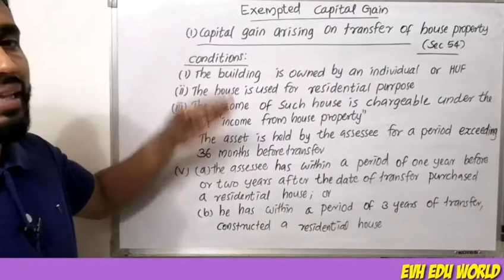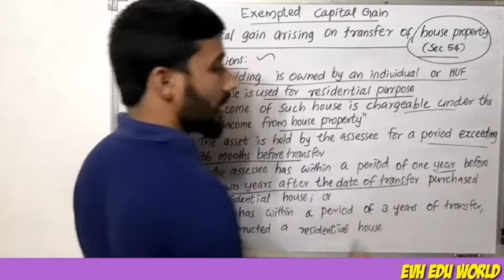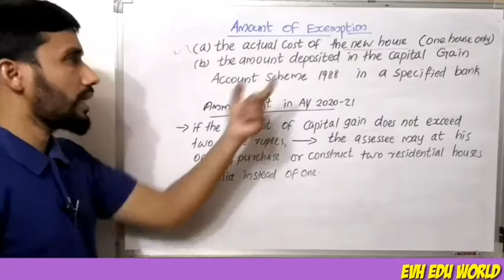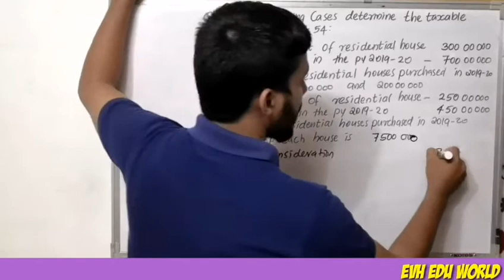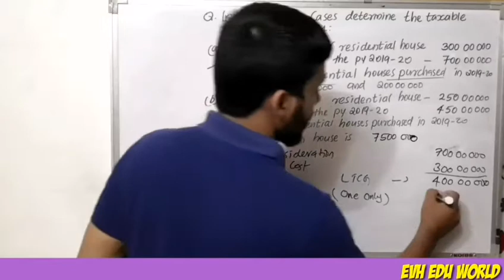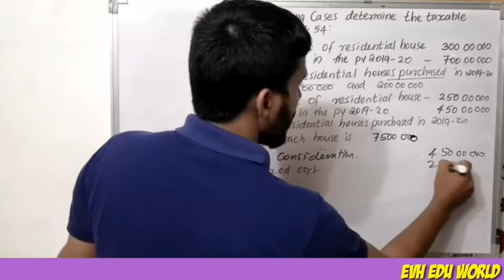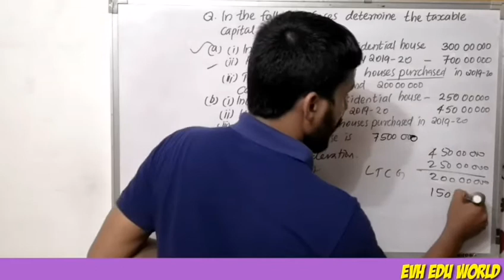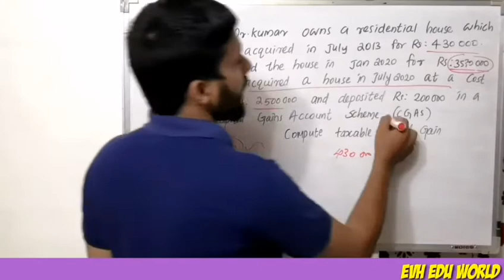CAPITAL GAIN ON TRANSFER OF HOUSE PROPERTY||EXEMPTED||PART 14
Exempted capital gain :-
Capital gain on transfer of house property.